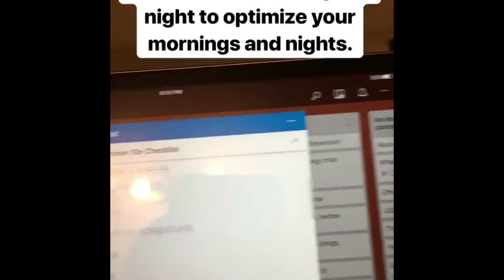Back From The US, Back To Work - DailyC 25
If you’re a serious player wanting to REWIRE your mental game

If you’re new to my channel, my name is Corson Searles. I’m the founder of Identity Shift Hockey, where we help players uncover their untapped potential on the ice by unlocking NHL-Level Mental Ability, Confidence, and Preparation. It’s our mission to make high level mental training available to all hockey players. Since this is YouTube and anyone can say anything, I’ll share a bit more so you can get a feel for me and what we do here:

Playing experience (Feel free to check my Elite Prospects page)
I’ve played 20 years of hockey:
AA and AAA
Junior A, Junior B, Junior C
NCAA D3

Had freak injuries/school shutdowns led me to choose to step into full-time coaching instead of pursuing a career in professional hockey at 24.

Who have we worked with till now?

We’ve worked with players who play in:
1. Professional Hockey - (AHL, ECHL, Sweden D2, Norway D1)
2. College Hockey - (NCAA D1, NCAA D3, ACHA)
3. Junior Hockey - (USHL, BCHL, NAHL, NCDC, AJHL, SJHL, NOJHL, USPHL, EHL)
4. AAA & Prep Schools - (GTHL, CSSHL, PHL, Minnesota High School League, New England Prep School, other various High School leagues)

More specifically…
We help DRIVEN hockey players
With the goal of playing high-level hockey
Want to master their mental game:

Improve Confidence (master your focus, discipline, self-talk, and thought patterns, and control your emotions)

Improve hockey IQ and decision-making (be a smarter player, making better plays consistently, dominating your role and truly understanding your game)

Improve leadership skills and character (intangibles that scouts seek at the next level)

Improve communication skills (talking to and improving relations with coaches/scouts/agents/trainers)

And maximize their chances of moving up levels by maximizing their mental software, physical abilities, training, and preparation routines.

CLIENT RESULTS

Between May 2022 and May 2024 we have helped…

80% of our guys get next-level offers and moved up leagues through our coaching program.

These players worked with us for more than 3 months
1 player increase his confidence and earn more ice time at the AHL level.
15 players move from AAA to Junior hockey
5 players move up levels in junior hockey
2 players sign NCAA D3 contracts
2 players get NCAA D1 Offers (Dartmouth and University of Denver)
1 player moved from SPHL to ECHL

FULL DISCLOSURE
I make content to build trust with you. I do want you to buy my stuff if it is the right fit to help you reach your hockey goals.But look, I know there is a lot of bull on the internet - so I make these videos to help you start making improvements without ever giving me a dime. I want to build trust with high-level hockey players so we can find the best ones and help them maximize their career success.